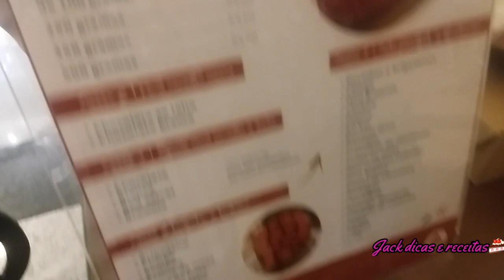VLOGÃO NO FERIADO + O QUE É ENFEZADA?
NÃO ESQUEÇA DE SE INSCREVER E ATIVAR O
SININHO PARA RECEBER AS NOTIFICAÇÕES.

um passeio no shooping com a sarinha